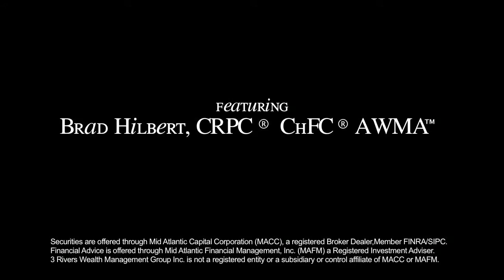PBV - Dr. Teimouri - BV Foot Clinic: Segment 2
Dr. Christina Teimouri, DPM is interviewed by Three Rivers Wealth Management's Brad Hillbert and Nick Cortazza on the Pittsburgh Business Virgin.  Learn about her up's and down's as a successful business owner by watching this web series.